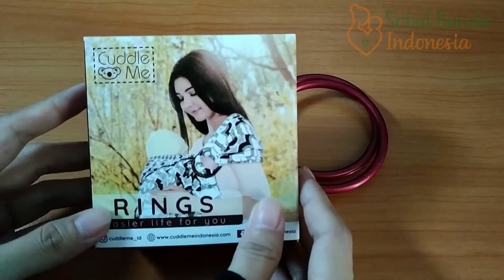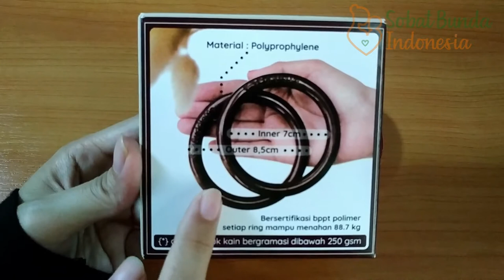Unboxing Ring Cuddle Me dan Review Jujur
Unboxing ring gendongan merk Cuddle Me.
Serta perbandingannya dengan ring gendongan impor merk SlingRings.
Plus, review JUJUR mengenai ring Cuddle Me